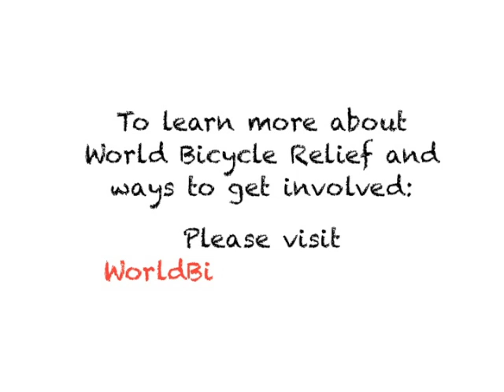Johan Bruyneel Distributes Bikes to School Children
As part of World Bicycle Relief's Africa Rides trip, Johan attends a bike distribution ceremony at a local Zambian school.